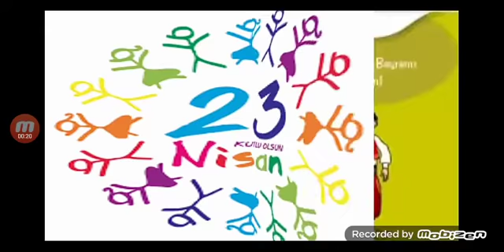23 nisan şarkısı yaptım